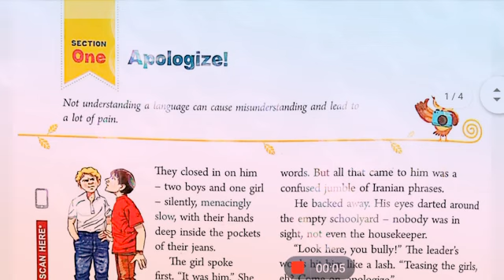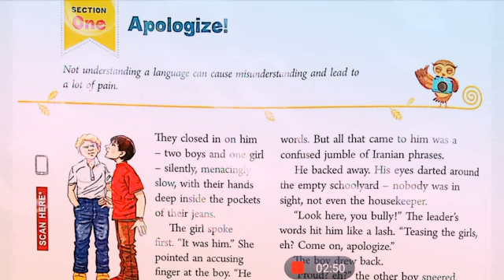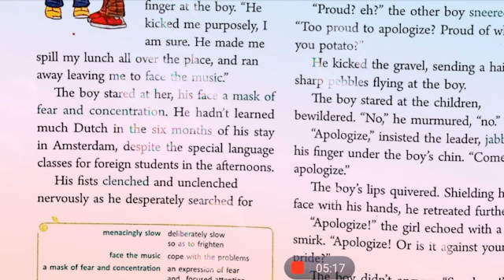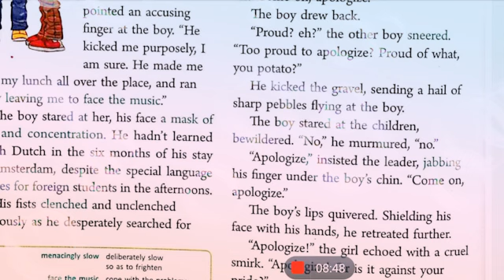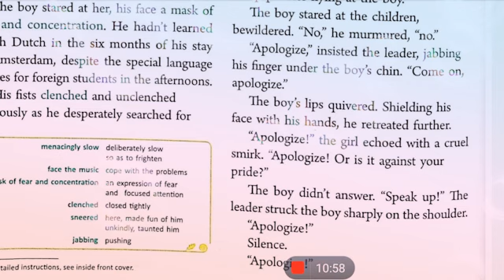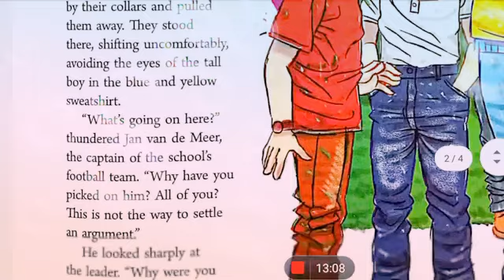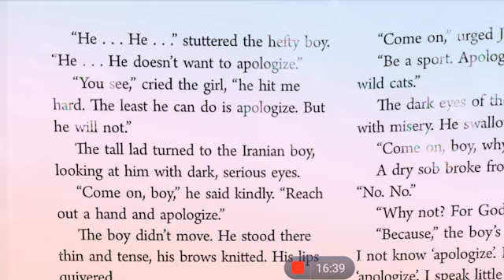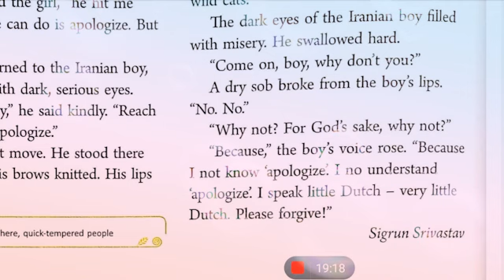Class 7th Apologize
Apologize 7th class..